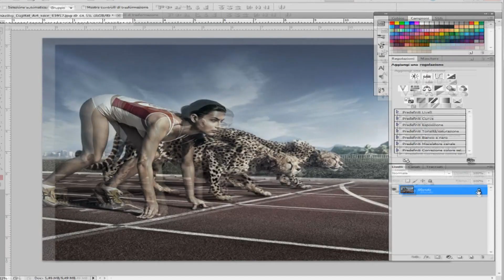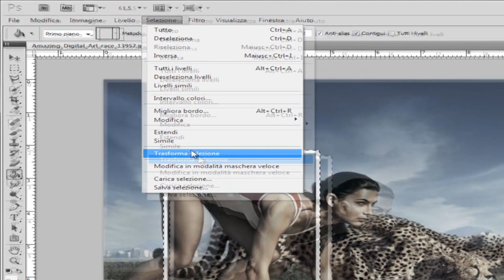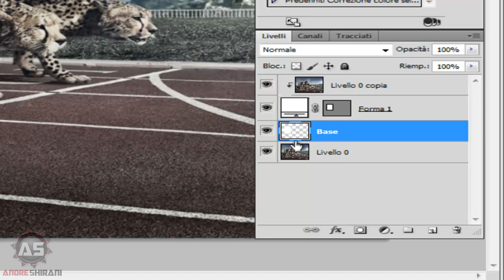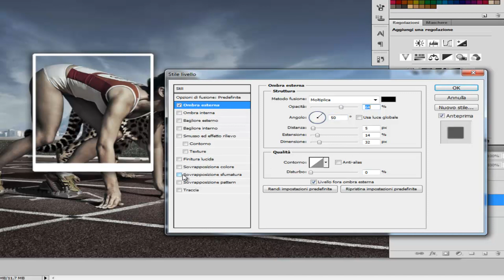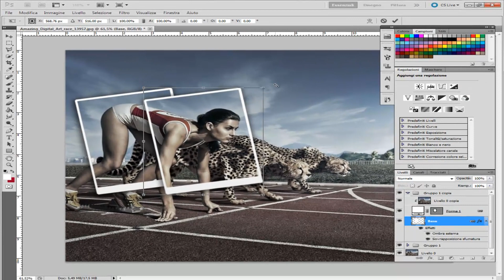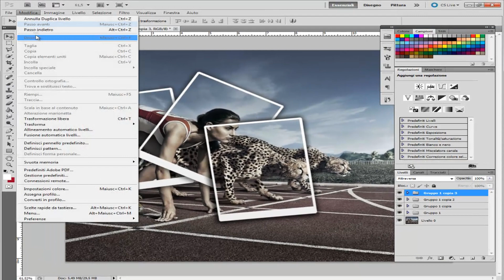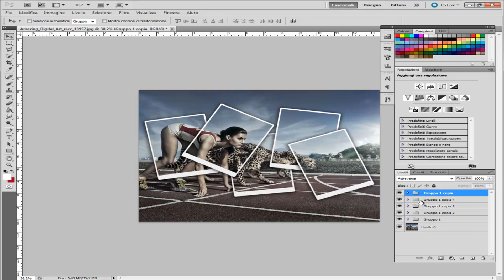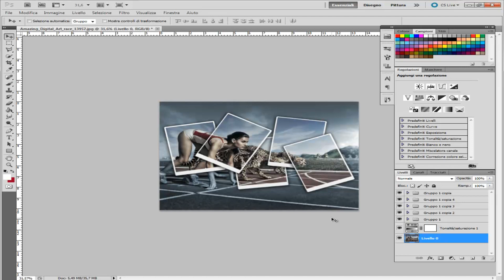EFFETTO COLLAGE DI FOTO | TUTORIAL PHOTOSHOP | ITA | HD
Eccoci quà con questo fantastico effetto di collage su un' unica fotografia.